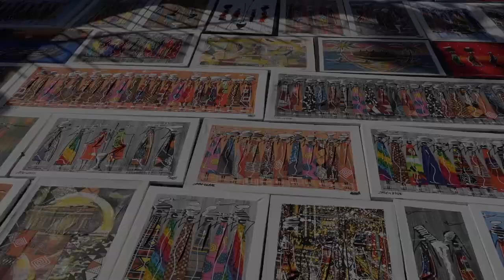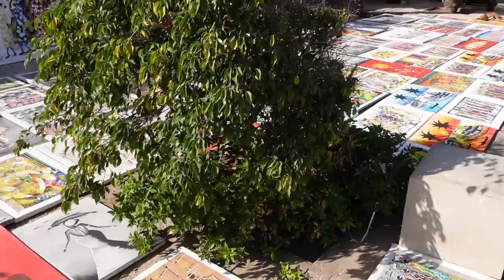Zaczytane Wyspy Zielonego Przylądka 🏝️ | wakacyjny vlog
Cześć mole książkowe.🌊 Zabieram Was ze sobą na wakacyjny vlog na Wyspy Zielonego Przylądka. Opowiadam o książkach, które czytałam w trakcie wyjazdu oraz pokazuję, jak wygląda wyspa Sal. Przesyłam słońce i witaminę D. ☀️